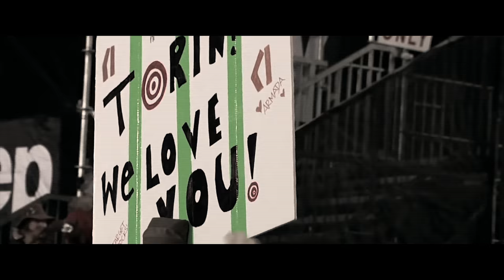Back to Life: The Torin Yater-Wallace Story - Official Trailer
Back to Life: The Torin Yater-Wallace Story is now available on Echoboom Sports.

In 2004, Ronald Wallace was convicted and imprisoned for fraud. Left with huge fines and no income, his family is thrown in poverty. With bills to pay and two kids to feed, the family’s situation is hopeless. Lucky for them, one of their kids is about to do something unheard-of.

Torin Yater-Wallace is a halfpipe-skiing prodigy. At the ripe age of 15, he becomes the youngest medalist ever at renown Winter X Games. Torin’s success briefly redeems his family’s morale and financial stability, but his meteoric rise to stardom is derailed by his mother’s cancer diagnosis, his own serious injuries,
and finally a sudden lethal illness that put’s him on life support.

Through it all, the young Torin Yater-Wallace continues to battle for his dreams of a united family and becoming the world’s greatest professional skier.